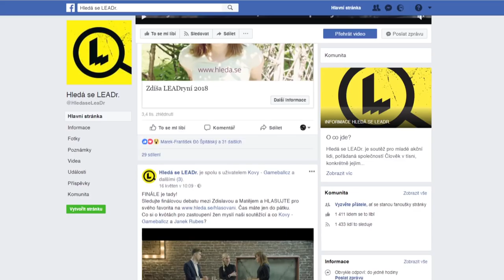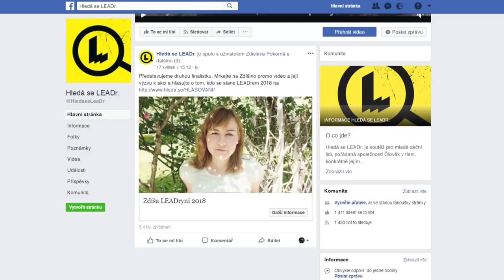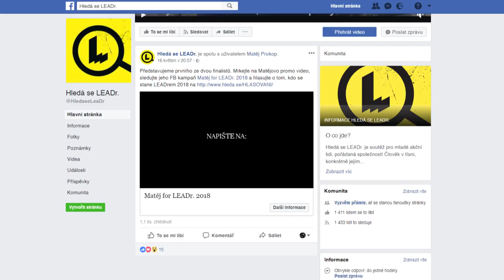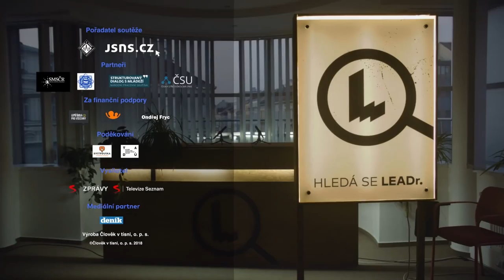6. díl: Titul LEADr. získává... | Hledá se LEADr.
Je tu vyhlášení vítěze soutěže Hledá se LEADr.!

Matěj a Zdislava během pěti soutěžních kol prokázali, že jsou vyrovnanými soupeři v souboji o titul LEADra. O tom, kdo z nich ho nakonec získá, jste rozhodli vy, diváci, v on-line hlasování.

Kdo od vás dostal nejvíc hlasů a získal tak pomyslný titul LEADr.? Je to Zdislava nebo Matěj? Co se dozvíte ve volebním studiu? Jaké kampaně soutěžící rozjeli? Stane se vítězkou potřetí v řadě žena? A bude Kovy a Janek Rubeš u toho?

Hledá se LEADr.

Autor: Karel Strachota
Režie: Jan Syruček
Scénář: Karel Strachota, Marianka Macková, Dužan Duong, Jan Syruček
Střih: Honya Tran
Kamera: Dužan Duong, Honya Tran
Scénografie: Marek Špitálský
Zvuk: Petr Kolev
Produkce: Thuy Linh Mai, Zuzana Kozáková, Marianka Macková
Obrazová post-produkce: Saimon Phan
Voice over: Janek Rubeš, KOVY
Šéfproducent: Jakub Unger

Created by: AZN kru (logo)

Pořadatel soutěže: Člověk v tísni a JSNS.cz
Partneři: SMSČR, ČRDM, Strukturovaný dialog, ČSU
Za finanční podpory: Lepší škola, Avast, Onřej Fryc
Poděkování: Bystrouška, Tančící dům

Výroba: Člověk v tísni, o. p. s.